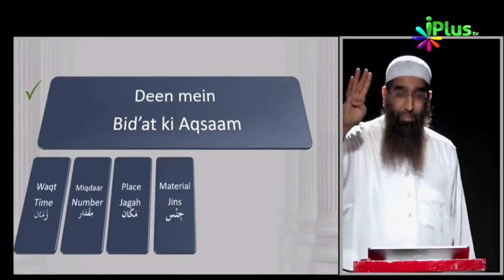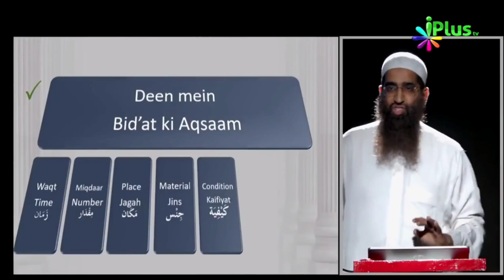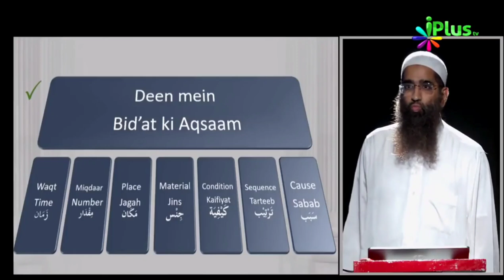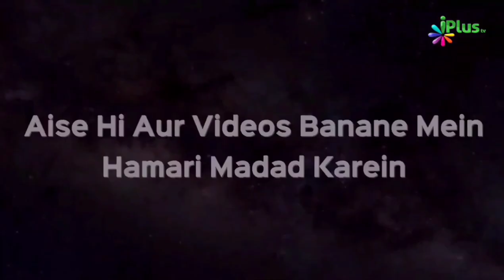Bidat Ko Pehchanne Ke 7 Tariqe Dekhiye - Bidat Ki Qismein | Zaid Patel iPlus TV